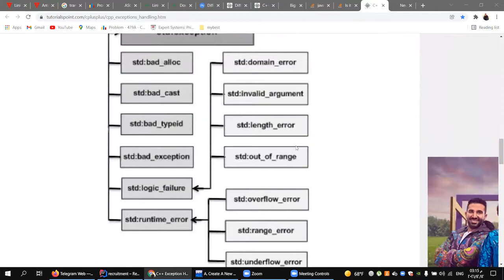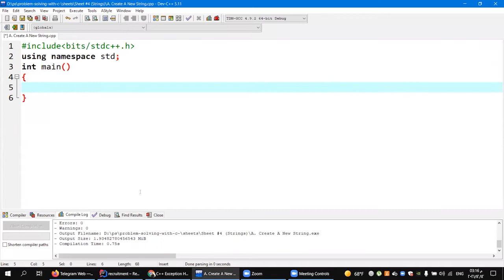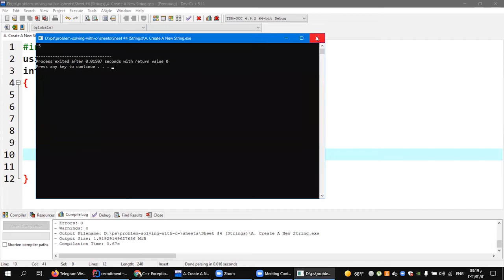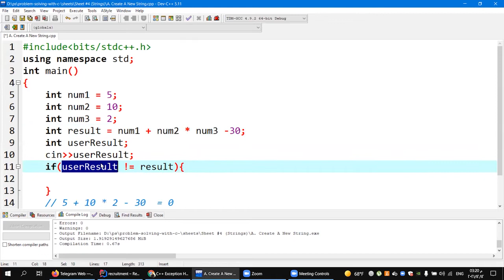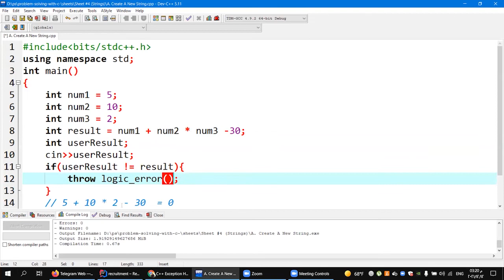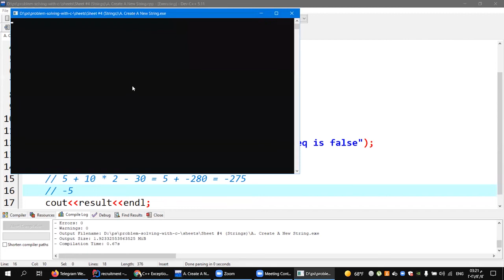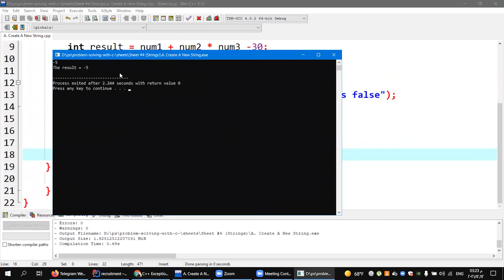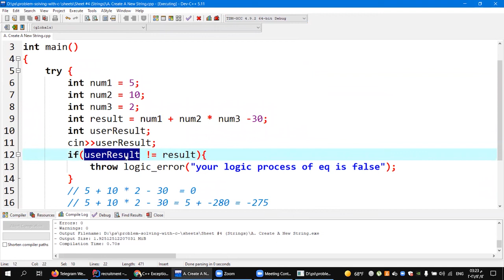logic_error Exception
للاستفسار :
Exception handling
"Error handling" redirects here. It is not to be confused with Error detection and correction.
This article is about computing. For knowledge, see fact checking and problem solving.
In computing and computer programming, exception handling is the process of responding to the occurrence of exceptions – anomalous or exceptional conditions requiring special processing – during the execution of a program. In general, an exception breaks the normal flow of execution and executes a pre-registered exception handler; the details of how this is done depend on whether it is a hardware or software exception and how the software exception is implemented. Exception handling, if provided, is facilitated by specialized programming language constructs, hardware mechanisms like interrupts, or operating system (OS) inter-process communication (IPC) facilities like signals. Some exceptions, especially hardware ones, may be handled so gracefully that execution can resume where it was interrupted.

An alternative approach to exception handling in software is error checking,[1] which maintains normal program flow with later explicit checks for contingencies reported using special return values, an auxiliary global variable such as C's errno, or floating point status flags. Input validation, which preemptively filters exceptional cases, is also an approach.

Contents
1 In hardware
1.1 Hardware exception handling/traps: IEEE 754 floating point
2 Exception handling facilities provided by the operating system
3 In software
3.1 History
3.2 Termination semantics
3.3 Criticism
3.4 Exception support in programming languages
3.5 Exception handling in UI hierarchies
3.6 Exception handling implementation
3.7 Exception handling based on design by contract
3.8 Uncaught exceptions
3.9 Static checking of exceptions
3.9.1 Checked exceptions
3.9.2 Views on usage
3.10 Dynamic checking of exceptions
3.11 Exception synchronicity
3.12 Condition systems
3.12.1 Continuable exceptions
3.12.2 Restarts separate mechanism from policy
4 See also
5 References
6 External links
In hardware
Hardware exception mechanisms are processed by the CPU. It is intended to support, e.g., error detection, and redirects the program flow to error handling service routines. The state before the exception is saved, e.g., on the stack.[2]

Hardware exception handling/traps: IEEE 754 floating point
Exception handling in the IEEE 754 floating point hardware standard refers in general to exceptional conditions and defines an exception as "an event that occurs when an operation on some particular operands has no outcome suitable for every reasonable application. That operation might signal one or more exceptions by invoking the default or, if explicitly requested, a language-defined alternate handling."

By default, an IEEE 754 exception is resumable and is handled by substituting a predefined value for different exceptions, e.g. infinity for a divide by zero exception, and providing status flags for later checking of whether the exception occurred (see C99 programming language for a typical example of handling of IEEE 754 exceptions). An exception-handling style enabled by the use of status flags involves: first computing an expression using a fast, direct implementation; checking whether it failed by testing status flags; and then, if necessary, calling a slower, more numerically robust, implementation.[3]

The IEEE 754 standard uses the term "trapping" to refer to the calling of a user-supplied exception-handling routine on exceptional conditions, and is an optional feature of the standard. The standard recommends several usage scenarios for this, including the implementation of non-default pre-substitution of a value followed by resumption, to concisely handle removable singularities.[3][4][5]